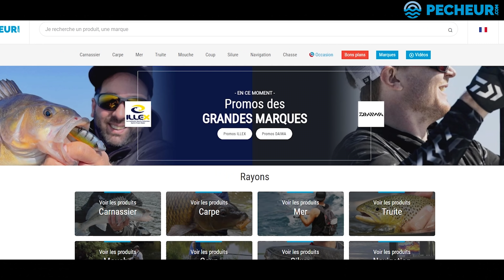OUVERTURE PÊCHE BROCHET : mes NOUVEAUX LEURRES SOUPLES pour pêcher le BROCHET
Des BONS de REDUCTIONS sur PÊCHEUR.COM :
en cliquant sur les générateurs de codes :